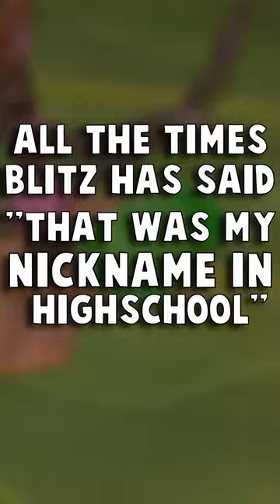that was my nickname in highschool!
i have so many names it hurts.